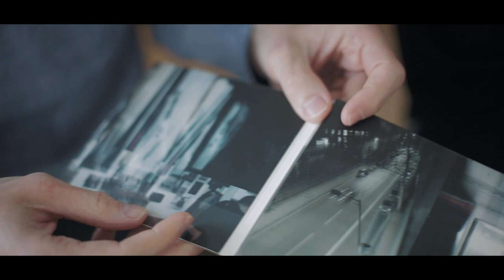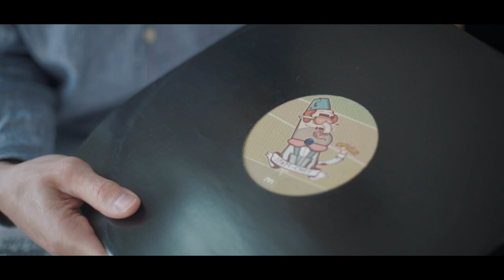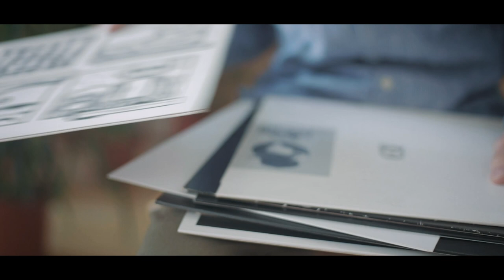Notts Native. Ever Creative: S1E4 Congi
Mimm store Nottingham in collaboration with The Asphalt Cartel present; Notts Native. Ever Creative. A documentary style series of artist features, the forth episode covers artist development and production with Alex & Gaz, dubstep duo Congi.